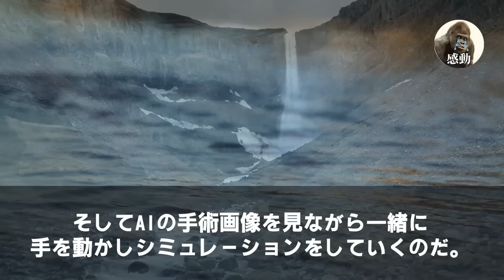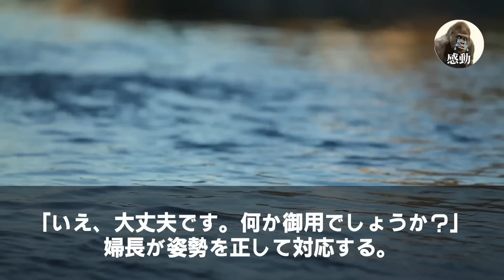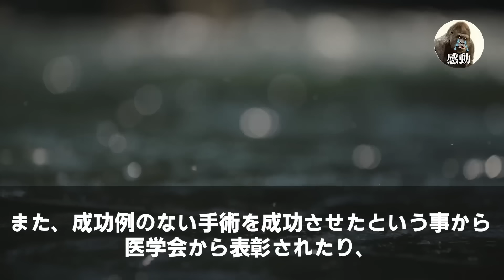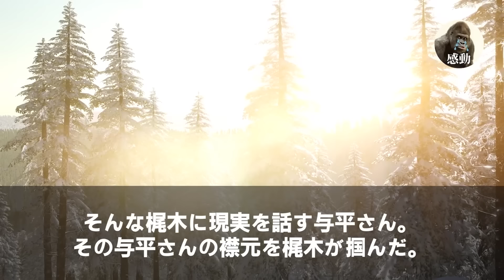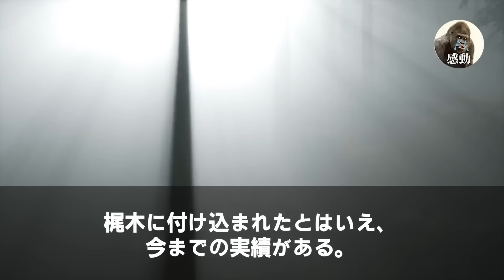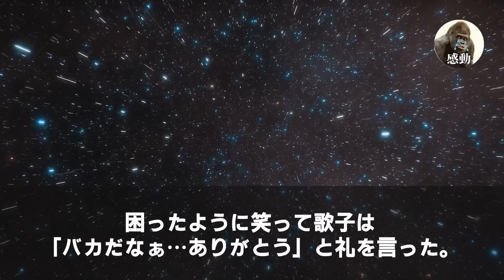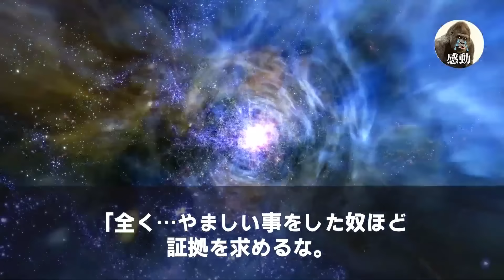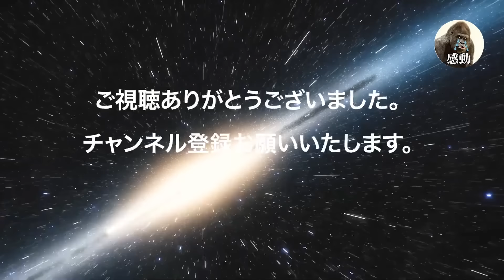【感動する話★総集編】医療事務員として働く高卒の俺。同級生医師「高卒がいると目障りだw」→教授が駆けつけ「君の力を貸してくれ！」同級生「はい！」教授「君じゃない事務の彼だ」「え？」【泣ける話】